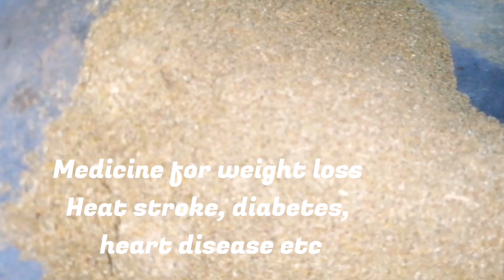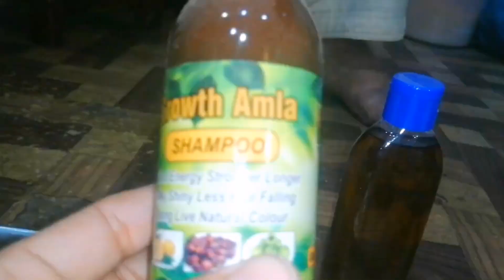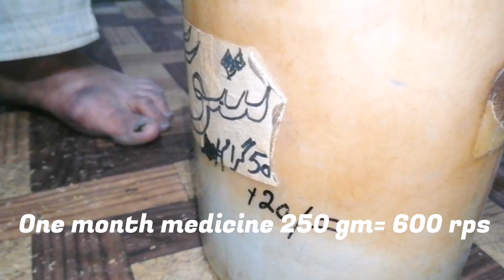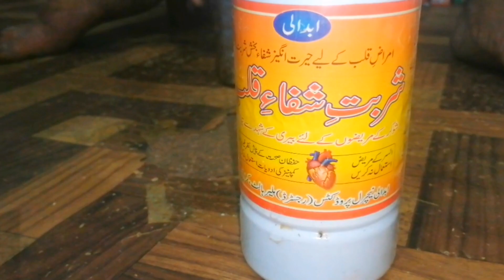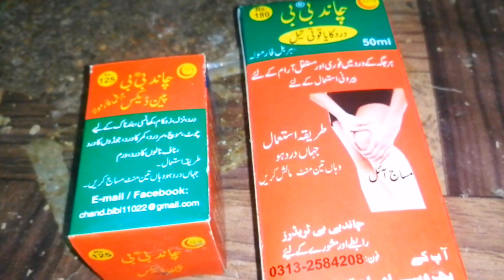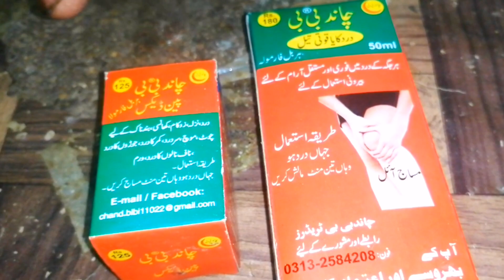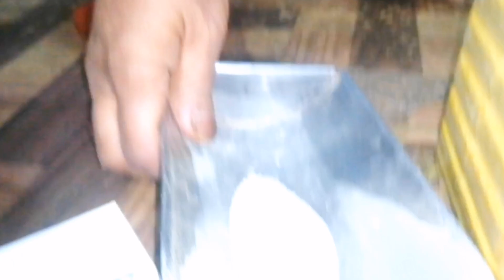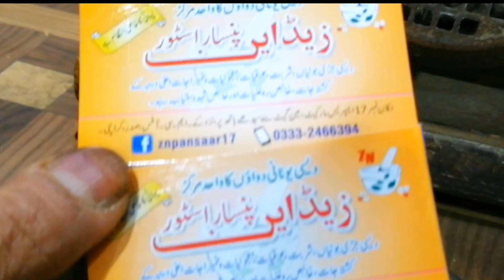Mehngi mehngi dawaon💊💉ko bye bye پنساری کی 75 سال پرانی دکان، جہاں ہر بیماری کا ہربل علاج موجود ہے😌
Pansari ki shop jo Pakistan ki age ki Hai, yahan Har bemari k liye herbal dawain mojood hn skin care, height growth, heart disease, sugur, diabetic, infertility, etc is k ilawa beauty products bhi.
Address 👉shop #17 Empress Market saddar karachi.